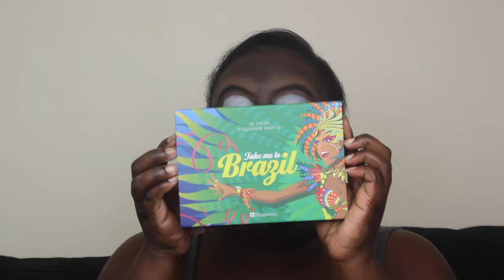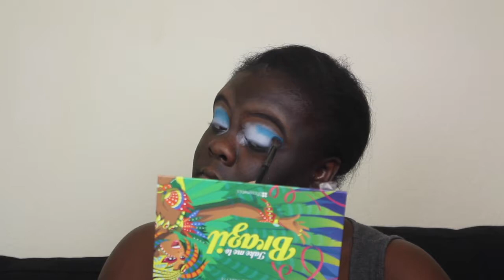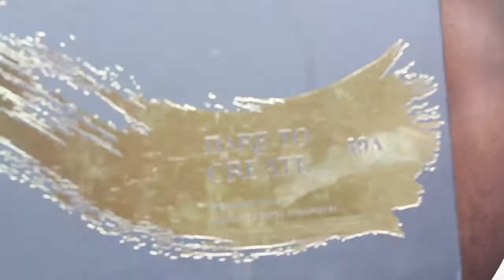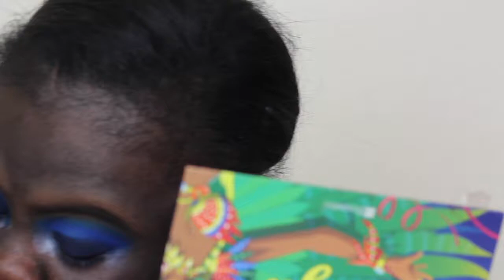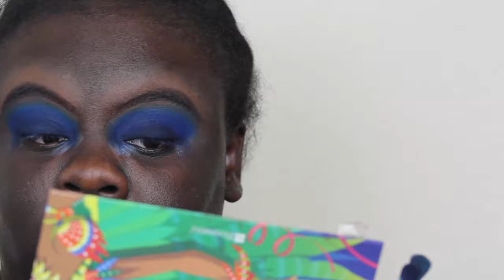MotivationalMonday | Blue Smokey Eye | Miranda Watkins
Hi babes, In today's motivational Monday video I give you this blue smokey eye look. I think this eye look is a perfect representation of life. At the beginning of life our depression & load is super light and then gradually it increases. But how do we overcome this? Look at the same thing but in reverse. Keep in mind that the weight/load will eventually get lighter just keep moving & keep your goals in mind. XOXO.

Products Used:
-Bh cosmetics take me to Brazil palette
-Star crushed minerals loose eyeshadow
-Morphe 39A palette
-Cake face beauty lashes in Sweetie

-Poppy Apparel: Watkins10